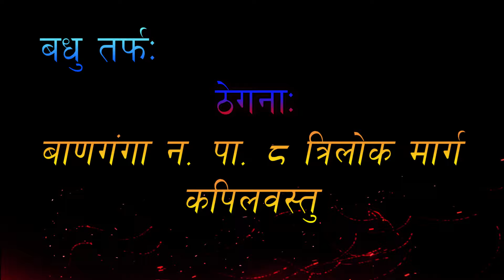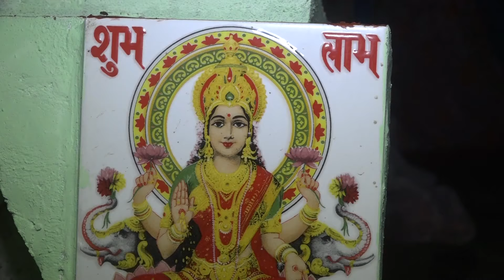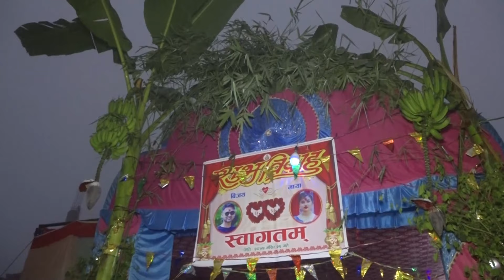Vijay weds Maya❣️ || new journey